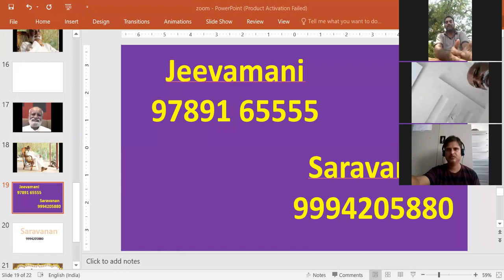கேள்வி பதில்கள் - 02-05-2020 - ஜீவமணி-சரவணன் - Sathsang